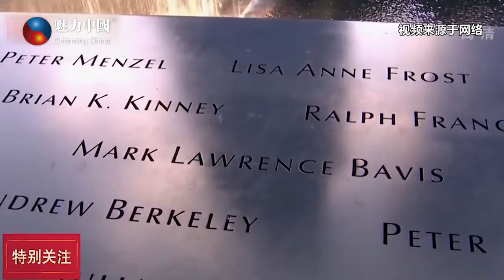美国举行911纪念活动 民主党展开第三轮初选辩论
美国举行911纪念活动，以示对亡者的悼念之情。民主党展开第三轮初选辩论，“三足鼎立”之势渐成。